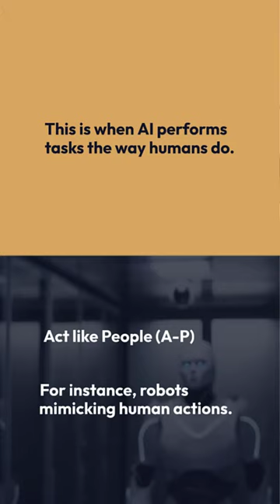أبسط طريقة تتذكر بيها تعريف الذكاء الإصطناعي أو الصنعي AI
اكتشف الصيغة البسيطة والقوية لفهم الذكاء الاصطناعي! تعرف على كيفية مساعدة إطار عمل 2x2 لك في فهم المفاهيم الأساسية للذكاء الاصطناعي. شارك بأفكارك حول تفكير الذكاء الاصطناعي وتصرفه مثل البشر - هل سيؤدي ذلك إلى قضايا أخلاقية؟ أخبرنا في التعليقات!